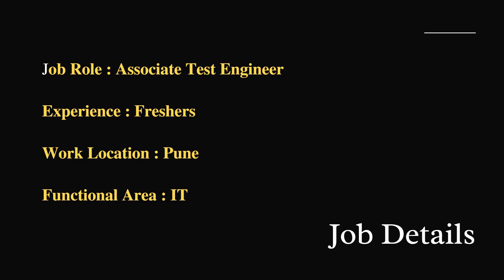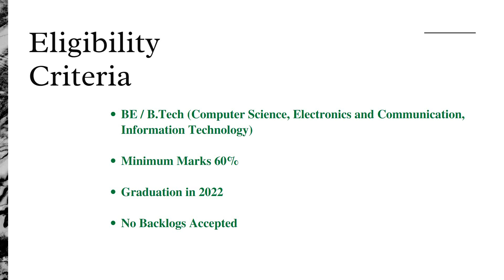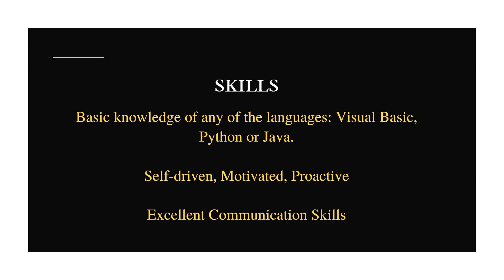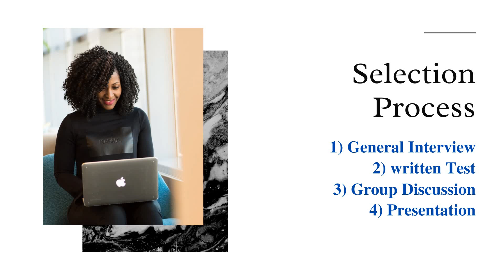Schlumberger India Technology Off Campus Hiring Freshers for the Role of Associate Test Engineer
Company Name : Schlumberger India Technology Limited
Job Role : Associate Test Engineer
Experience : Freshers

Salary :
B.Tech: 6.5 Lacs to 13.08 Lacs
MBA: 9.11 Lacs to 15.19 Lacs

About the Company :
# Schlumberger is the world’s largest offshore drilling company.
# Company represents more than 160 nationalities, providing leading digital solutions and deploy ground-breaking technologies to enable performance and sustainability that are crucial for the global energy industry.
# With expertise in more than 120 countries, we partner with customers in close collaboration to create industry-changing technologies.
Purpose :
Together, we create amazing technology that unlocks access to energy for the benefit of all.
Our industry has an important role to play in the global energy transition, and Schlumberger is evolving for that exciting future.